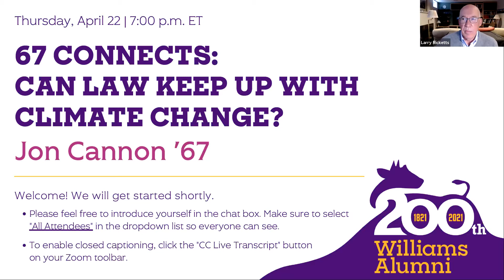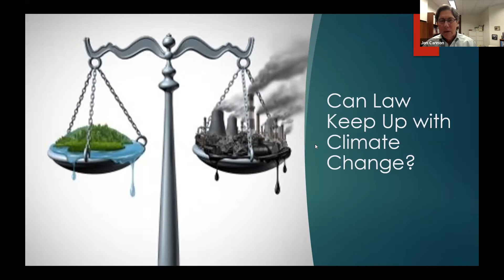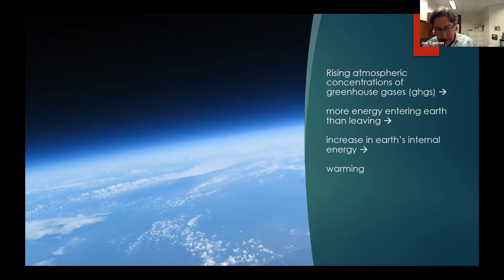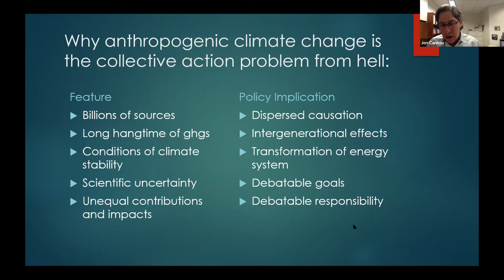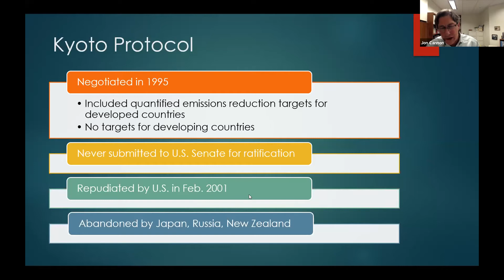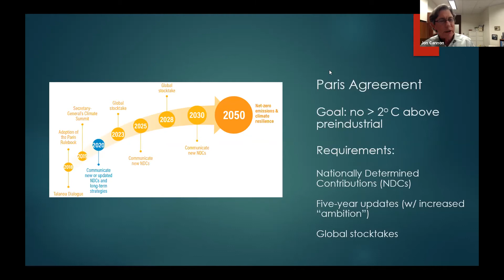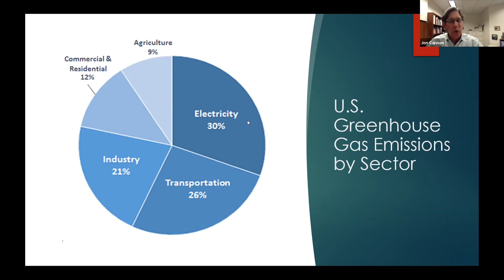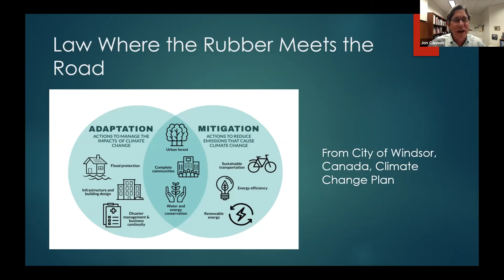Class of '67 Connects - Can Law Keep Up With Climate Change?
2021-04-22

On Earth Day, classmate Jon Cannon will ask us to consider “Can Law Keep Up with Climate Change?”  Jon is a professor of environmental law at the University of Virginia Law School. He joined the law school in 1998 after serving as general counsel for the Environmental Protection Agency. Jon has written extensively and is the author of the book Environment in the Balance: The Green Movement and the Supreme Court.  Larry Ricketts will moderate the discussion.